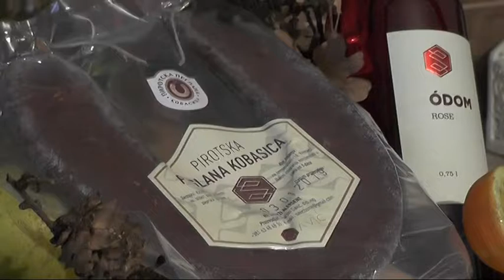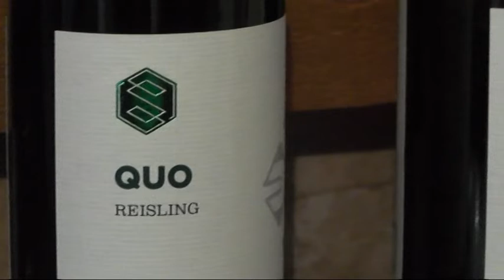U SUSRET SAJMU PEGLANE KOD MARJANA SAVIĆA